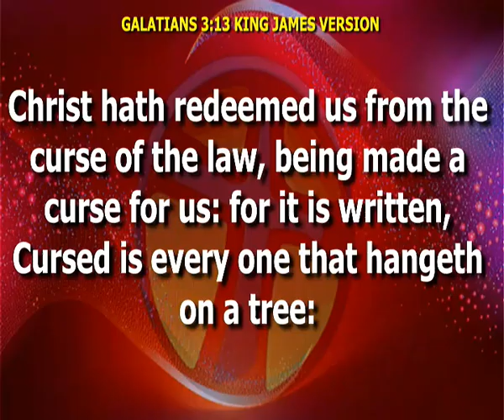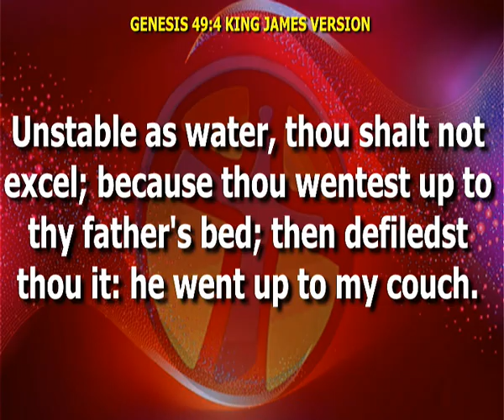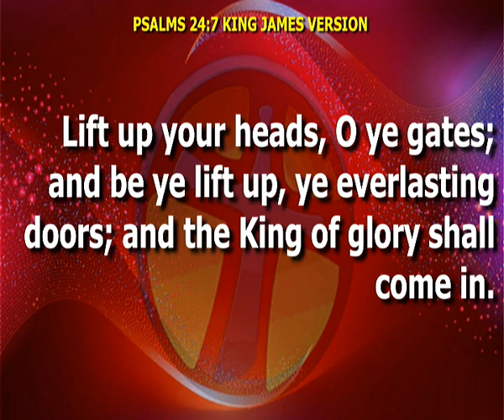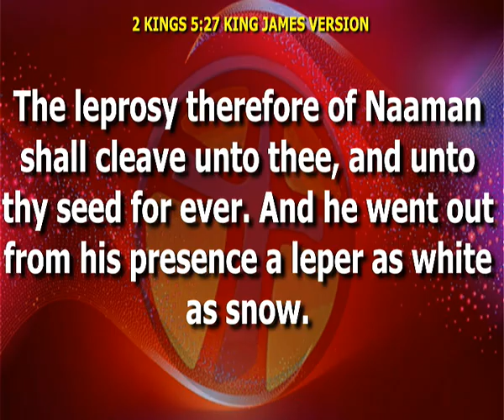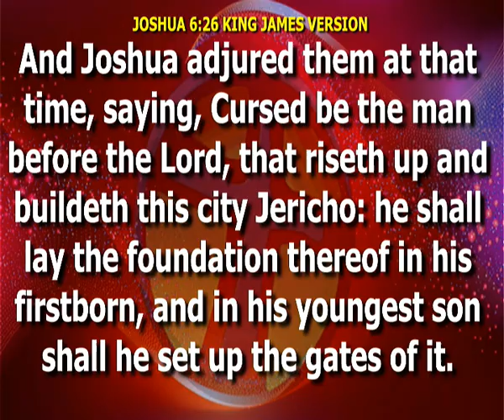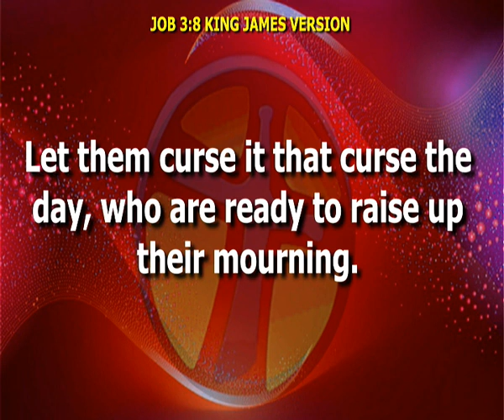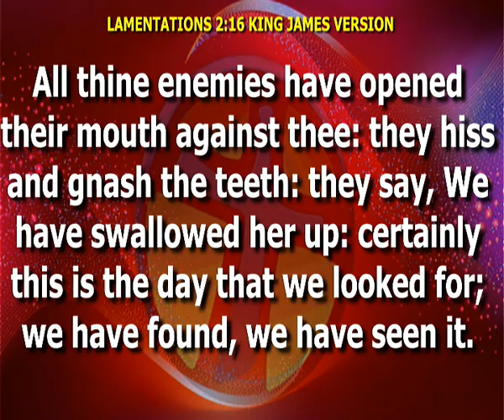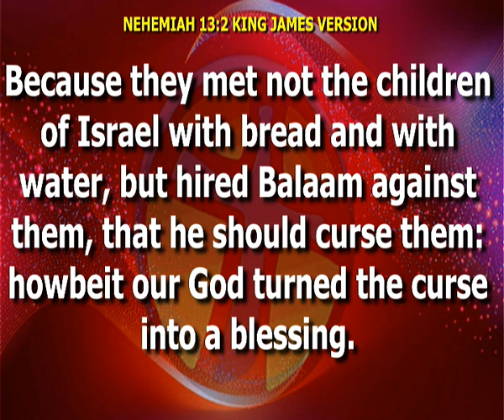Breaking the Yoke of Evil Curses - Rev'd Femi Adigun